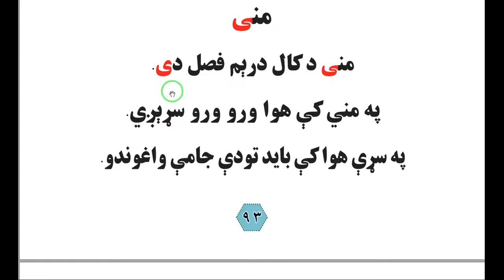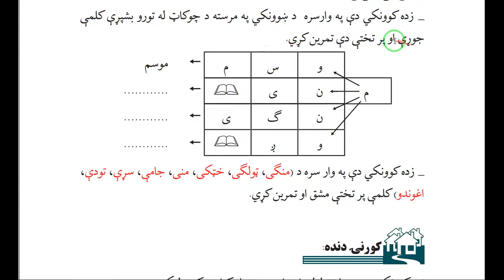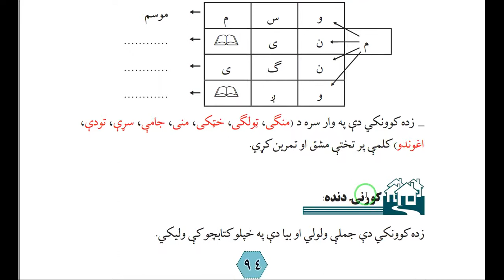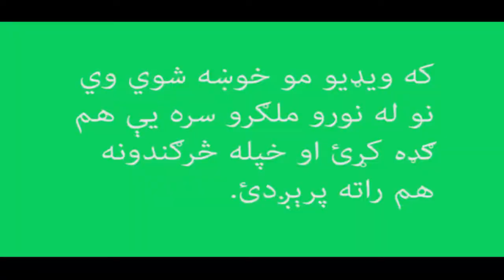د لومړي ټولګي پښتو اووه څلوېښتم لوست ساده ی | د پښتو ی ګانو زده کړه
پښتو ی ګانې زده کړئ | ی ، ې ، ي ، ۍ ، ئ د پښتو ژبې پنځه ياګنې |  د پښتو ياګانو زده کړه
برياليتوب ته پۀ خير راغلئ،د برياليتوب کارکوونکي هڅه کوي چې ستاسو لپاره علمي،روغتيايي،سياسي،ادبي،ټولنيز او روزنيز مطالب وړندې کړي. دا چې ښوونه او روزنه په اوسني وخت کې خورا ارزښتمنه او د اړتيا وړ ده،نو موږ د ښونځي د نصاب کتابونو د زده کړې لړۍ چې: پښتو ښوونځی Pashto School.
د پښتو ښوونځي د زده کړې په دې لوست کې د لومړي ټولګي پښتو زده کوو.

د برياليتوب توب څخه خپرې شوې او دې ته ورته سکالوګانې:

انګلیسي زده کړه په پښتو ژبه ۴ برخه English learning in Pashto language part 4 silent letters